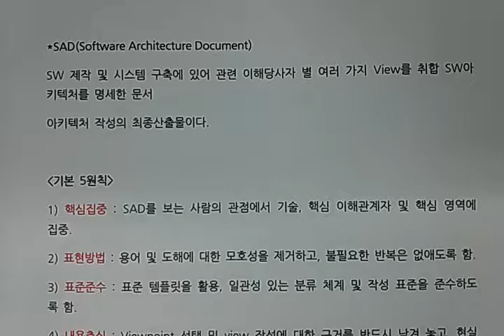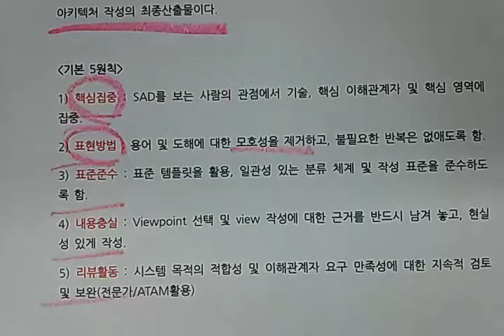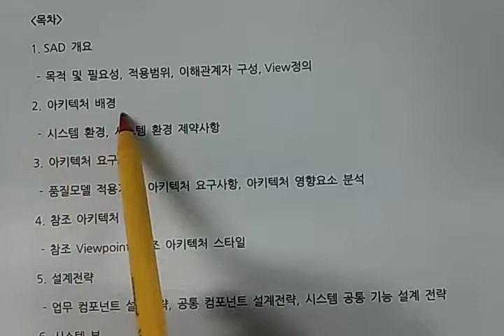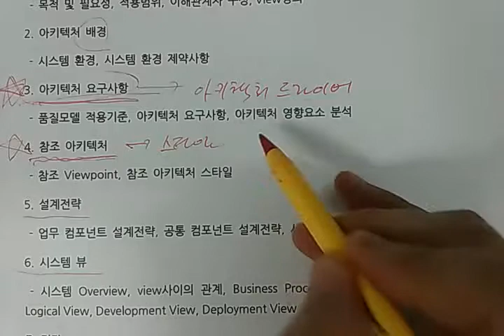기술사 - 소프트웨어공학 - 소프트웨어 아키텍처, sw Architecture (5)